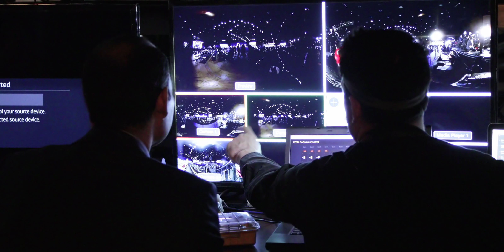Radiant Images VR Demo & Recent Projects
Radiant Images VR Demo & Recent Projects 9/18/17